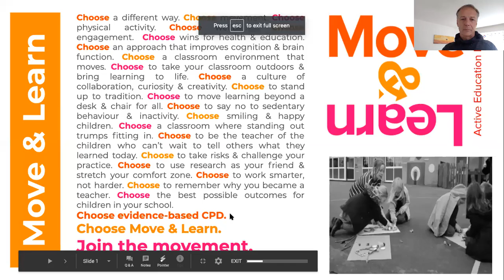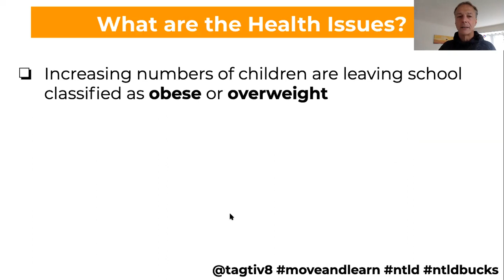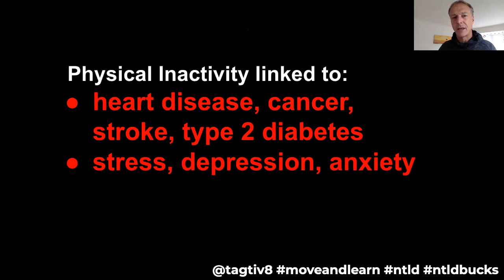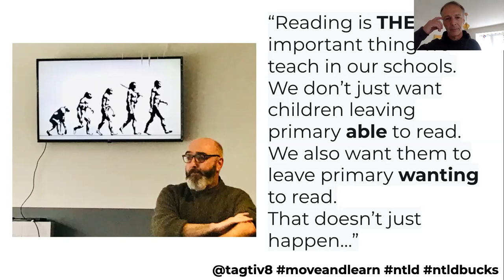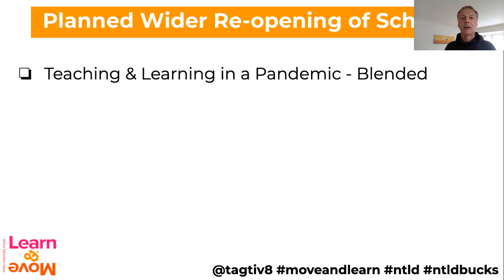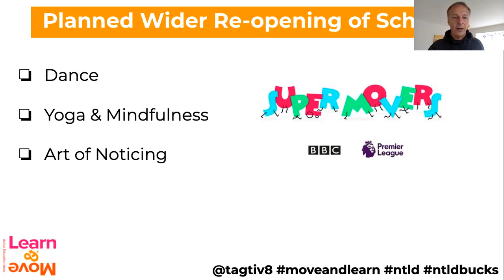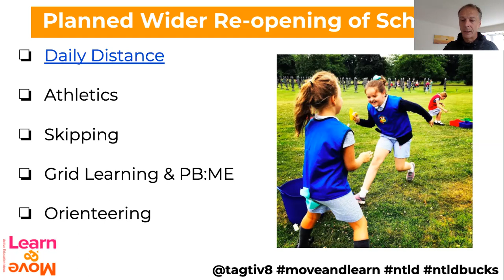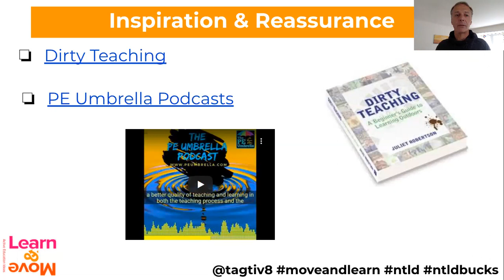Bryn Llewellyn - Pivot in a Pandemic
A recorded session by Bryn Llewellyn for @NTLDBucks.

As teachers and leaders, we need to look at ways we can increase and embed creative opportunities for learning. However, schools are incredibly busy places with relentless pressures to increase standards. Meanwhile, the health and wellbeing of UK primary school children is on the decline.

- Physical activity levels amongst UK primary-aged children are falling from as early as 7-years of age
- Only 10% of children achieve the daily recommendations for physical activity
- Increasing numbers of children in the UK are leaving school classified as obese or overweight

Traditional approaches towards improving health outcomes for children focus heavily upon Sport & PE during segmented periods of the school day. But does this engage all children in becoming more active? Or does it merely maintain the levels of those that are active already? Could Physically Active Learning (PAL) be the solution for all children?

Given the circumstances of yesterday’s leaked paper, I would look towards providing school leaders and teachers with ideas – backed by research – to ensure we deliver core subjects through physical activity.